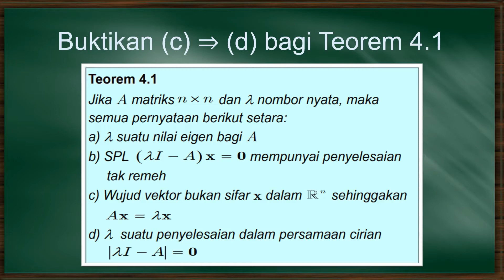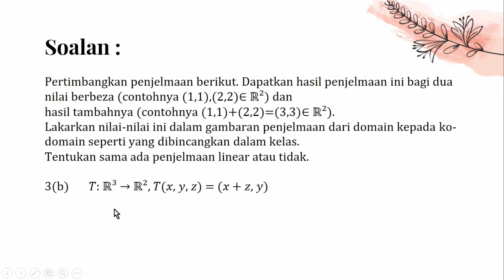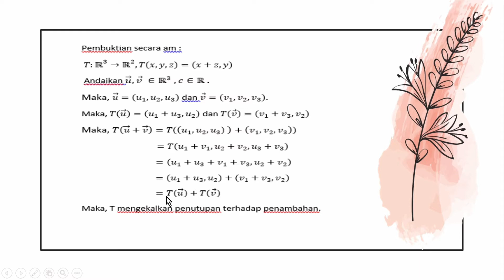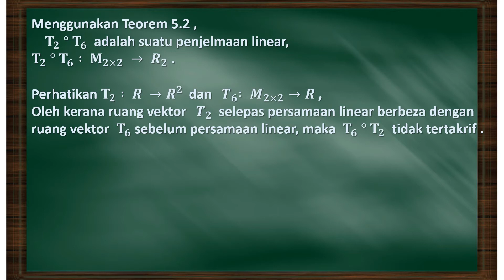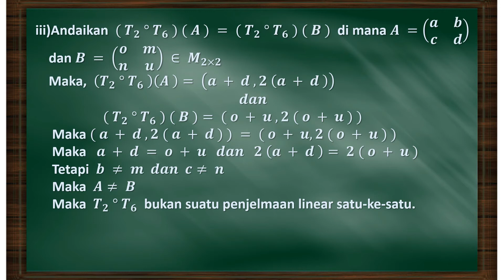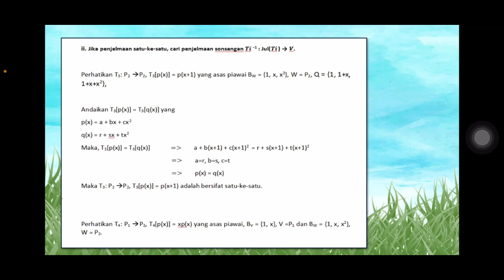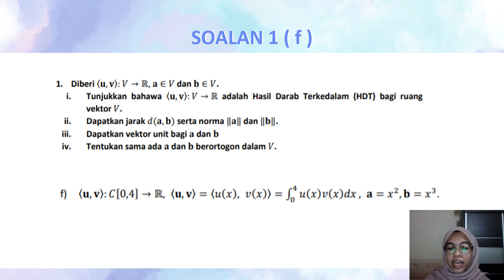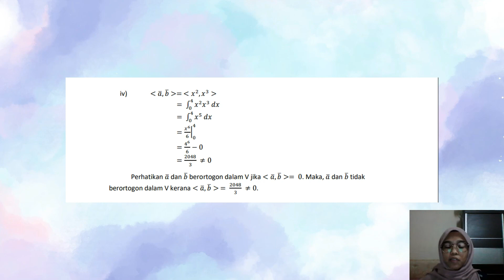KUMPULAN 3 VIDEO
Video kompilasi pembentangan latihan Bab 4, 5 dan 6 STQM 1223 Aljabar Linear Semester 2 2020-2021